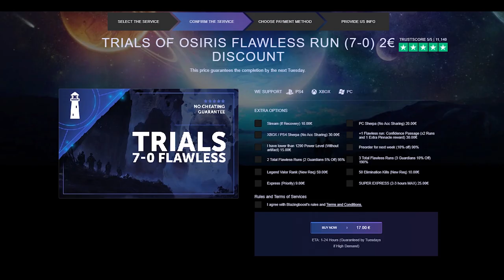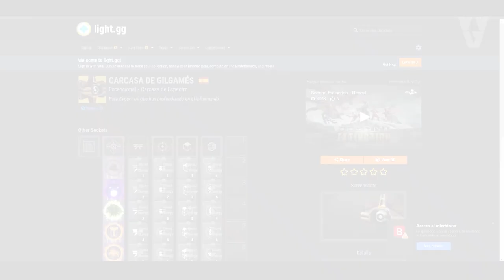TODOS LOS 12 COMPARTIMENTOS de PRESAGIO! Catalizador de Historia del Hombre Muerto RÁPIDO! Destiny 2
🔴NOTAS SOBRE LOS DATA PADS/ COMPARTIMENTOS Y COMO ABRIRLOS!
- Para interactuar con los data pads, primero tienes que completar Presagio una vez durante la semana, y regresar una segunda vez para interactuar con ellos.
- Tiene que ser en orden desde el primero al último.
- Que sepa, solo se puede abrir uno por semana, pero probar con más por si acaso.
- Respecto al DATA PAD/ COMPARTIMENTO Nº6 Una vez activado el data pad, tienes que salir de nuevo a la sala de arriba, y buscar otra entrada similar que se abre en el suelo, cuando hayas activado el pad y salgas, la verás abierta.

TODOS LOS 12 PADS y COMPARTIMENTOS de PRESAGIO/ GLYKON! | Destiny 2
2️⃣Comentar en videos
⏰Finaliza el 22 de Febrero a las 19:00

► ¡Sígueme!
• Accesorios Gaming 10% dto. Código wildgamer
► Fuentes de información mencionadas en el video:
(Ninguna)
► Comunidad de PS4: TheWildGamers
► LOS MIEMBROS DE CANAL MÁS EXCEPCIONALES!
• Richy